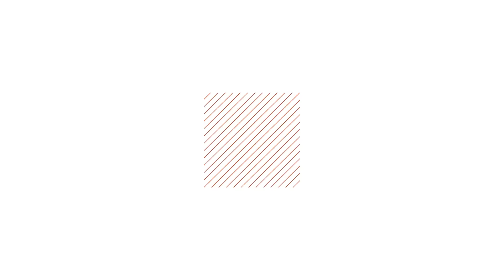Las 10 estaciones del cobre en la Refinería de Chuquicamata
Conoce todos los detalles del complejo proceso que se produce al interior de la refinería de Chuquicamata. Las 10 fases que debe atravesar el metal rojo y que juntas constituyen la última etapa antes de que el cobre sea embarcado a su destino final. Tecnología, coordinación y mucha eficiencia.